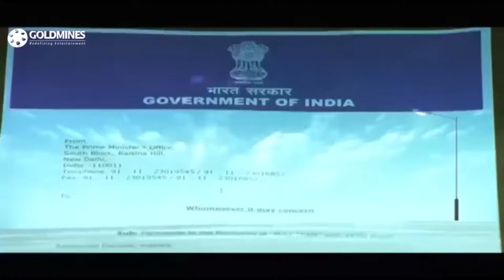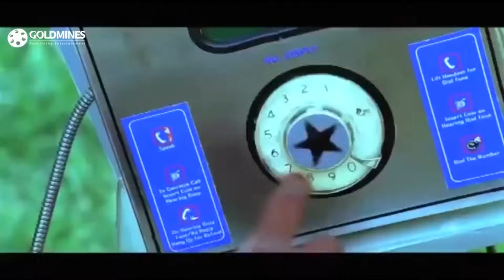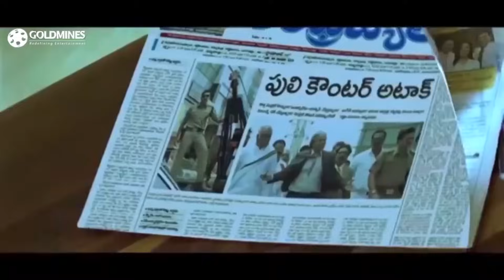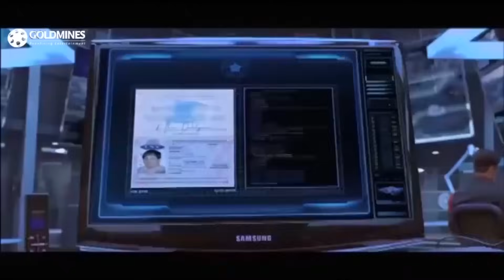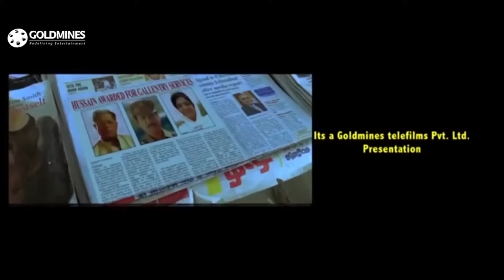Jaanbaaz Khiladi l Pawan Kalyan l South Action Hindi Dubbed Movie l Nikesha Patel, Shriya Saran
Puli, a brave police officer, is appointed as the special police officer in PM's security. Soon, he gets into a brawl with Al Saleem, only to realise that Saleem is responsible for his father's death.